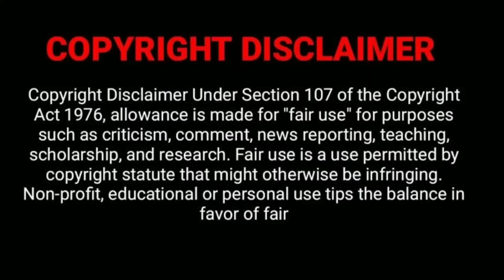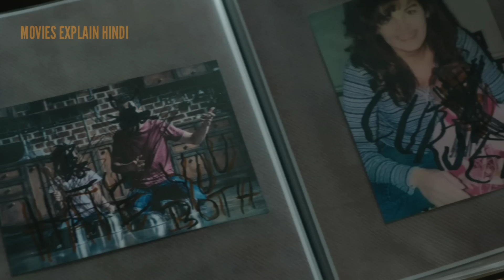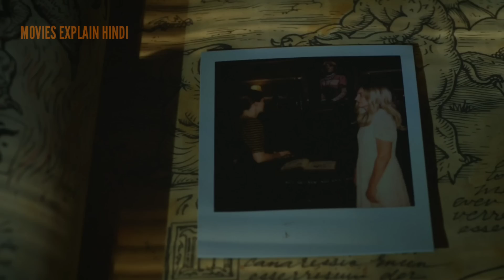CURSE FOR CURSE 2022 horror movie explained in hindi l Hollywood horror hindi explanation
moviesexplainhindi movieexplainedinhindi moviesexplainedinhindi hollywoodmovieexplainedinhindi hollywoodmoviesexplainedinhindi horrormovieexplainedinhindi horrormoviesexplainedinhindi explainedinhindi moviesinhindi hindiexplanation# explaininhindi#hollywoodhorror#explained#horror#psychologicalthriller#hollywoodthriller#movieexplainedhindi